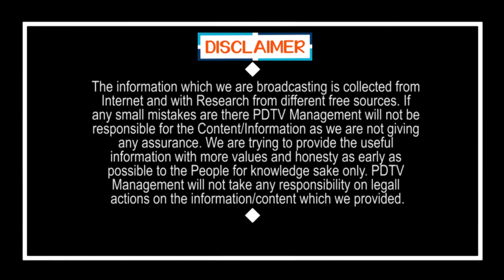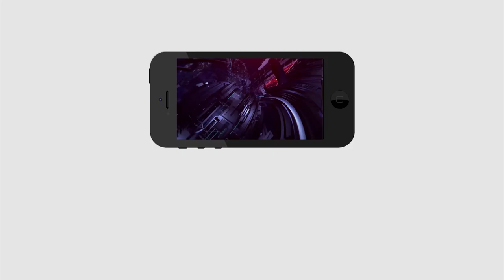Tirupati By Elections | జగన్ గెలుపుకి ఇదొక్కటి చాలు | Tirupati Public Talk |Jagan Ruling | PDTV News